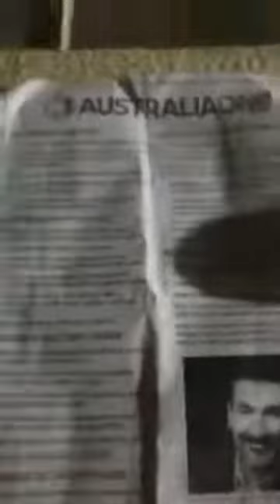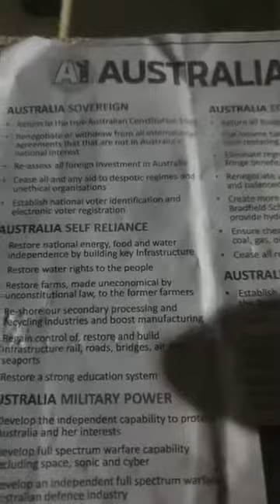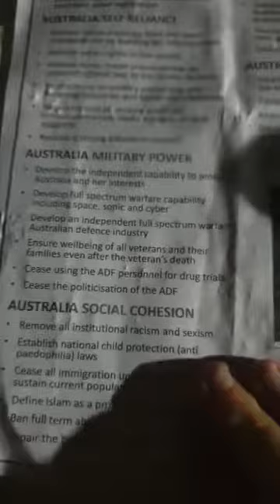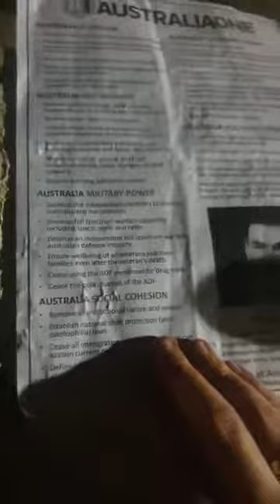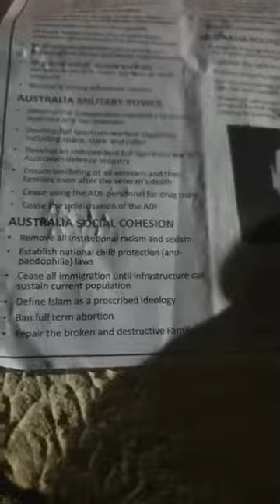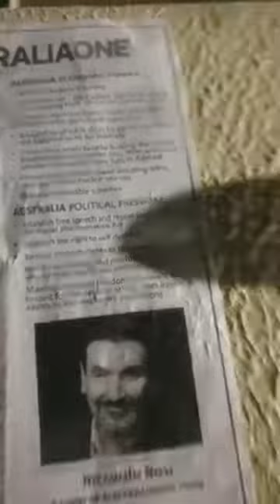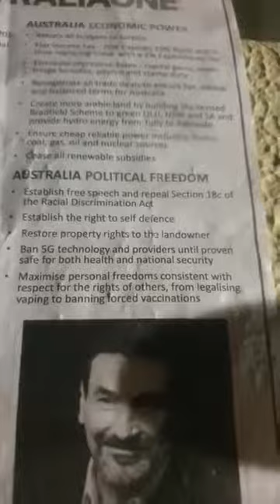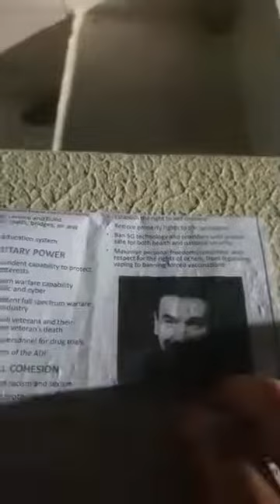TINLA 117: Australia One Flyer from today's protest. Riccardo Bosi. Ric Bosi. Freedom Rally Brisbane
Buy John Perkin's book, 'The NEW Confessions of an Economic Hitman'

For anyone repeating the information that I discovered, please credit me and refer people back to his video.

If you want to license my footage please contact me about purchasing it 😉 I currently peg my rates / terms to the Australian Broadcasting Corporation / ABC Archive rate card; (unilateral contract with a waiver on notice of acceptance).

Finally, please share this everywhere, since Fab Martin FBook Account was removed by Facebook (for no good reason) then this job is so much harder unless you help.
Please share it in all groups, to all journalists, politicians, etc.
Before it gets taken down. Note that 'protest' doesn't mean illegally, and is peaceful.
Thank you, Arjay.